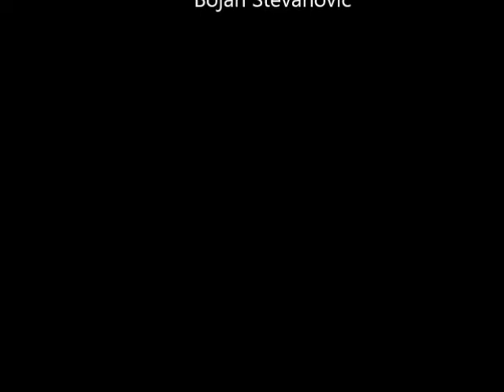Moravski park Ćuprija 04.02.2022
Pogled na Moravaski park i reku Veliku Moravu u Ćupriji 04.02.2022.